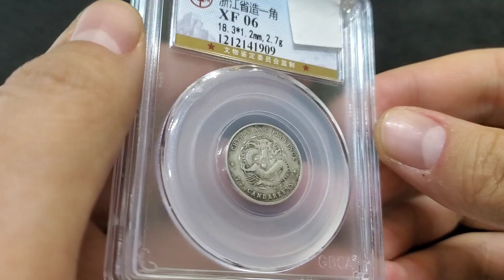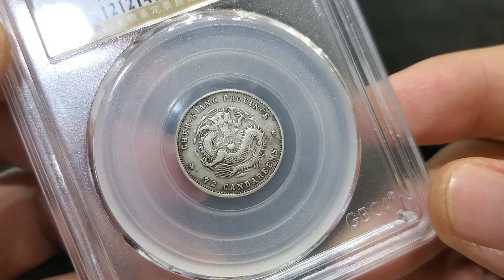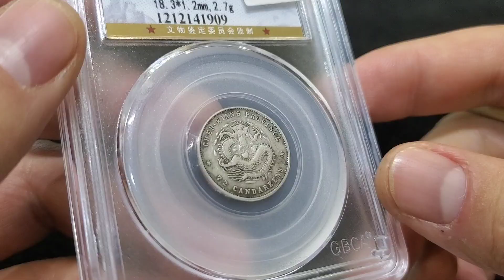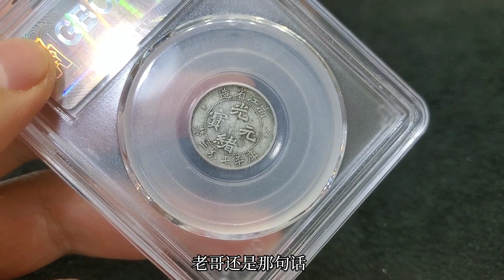壹角银元就要比壹圆银元的贵？想一下捡别人几百万的漏